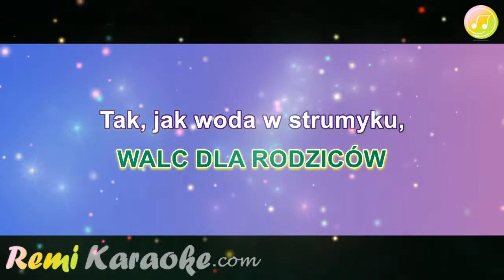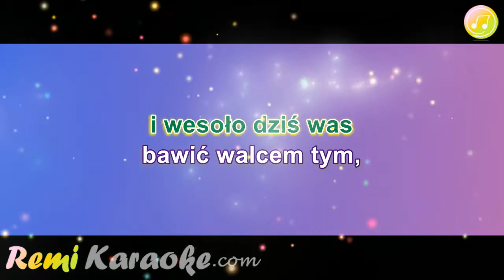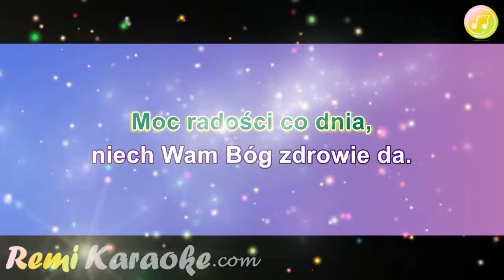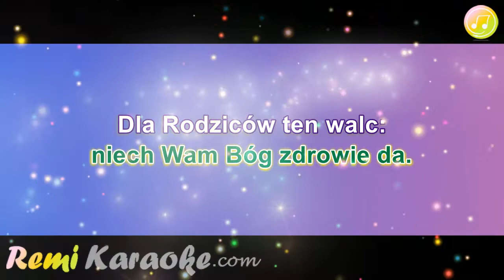Bayer Full - Walc dla rodziców (karaoke - RemiKaraoke.com)